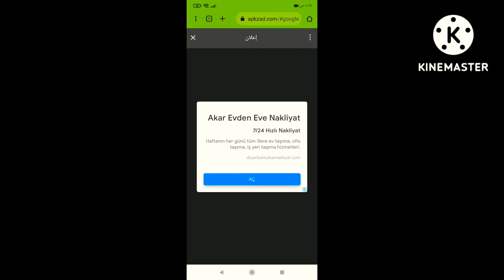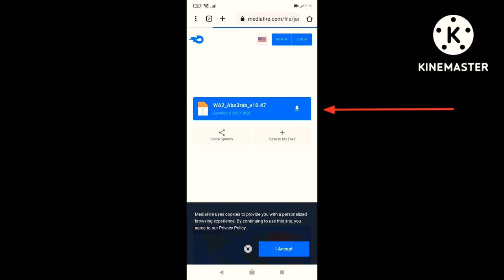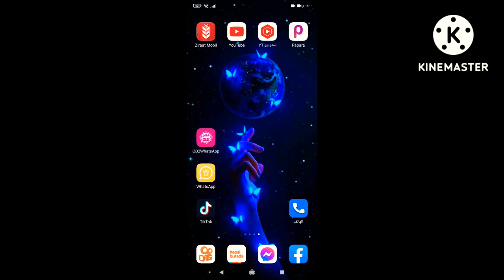بديل الواتساب الاخضر يعمل بجميع دول العالم وتساب الذهبي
توقف وتساب الاخضر  بعض دول العالم